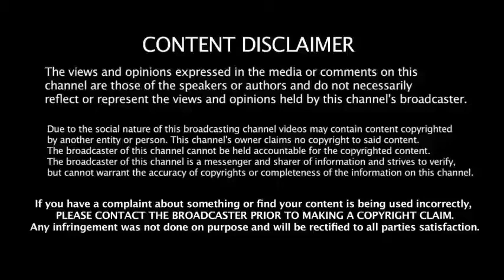सफलता की 4 सीढ़ी। सफलता के लिए आपको ये चार सीढ़ी चढ़ना ही होगा। Sucess 4 Steps.